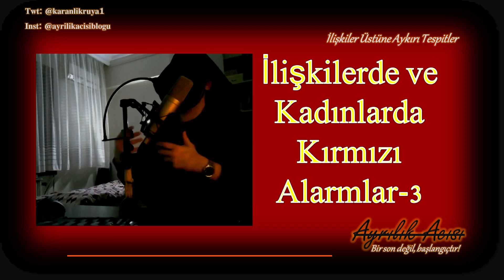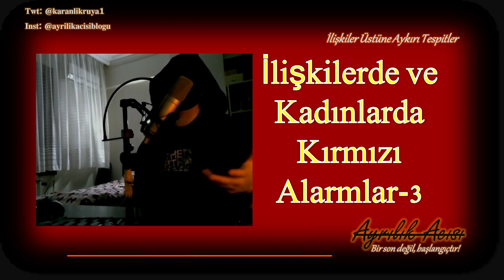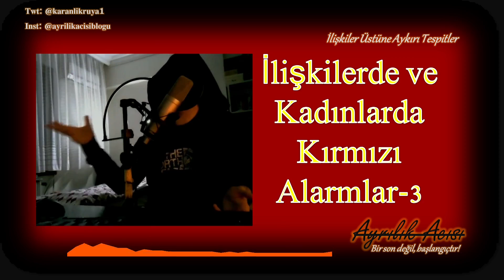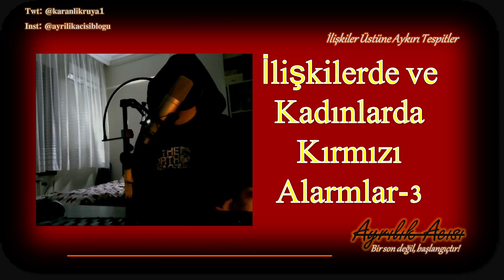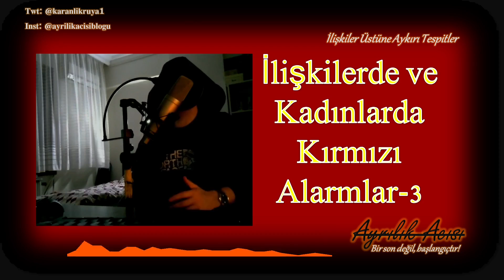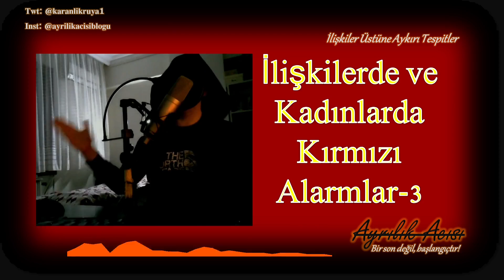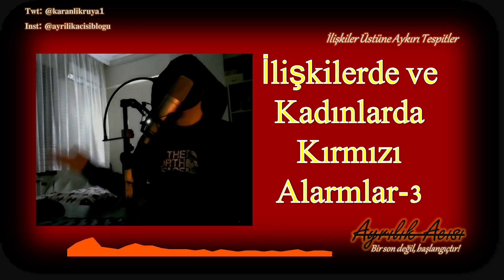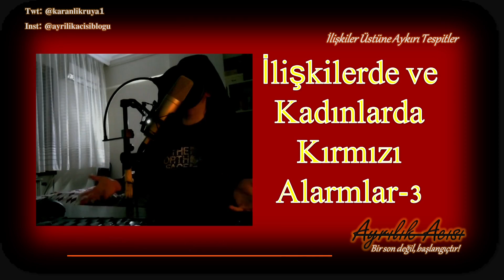Kırmızı Bayraklı Kadınlar - 3 | Çok ilişki yaşayan kadınlar | Bekar anneler | Dövmeli kadınlar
Tehlikeli kadınları, toksik ilişkilerde dikkat edilmesi gerekenleri açıkladık.

00:00 Dövme ve piercingli kadınlar
02:08 Çok cinsel ilişki yaşamış kadın
10:26 Bekar anneler, c.ck.ld olmak
14:18 Aşırı sosyal medya kullanan kadınlar
17:38 Sugar baby
19:12 Patolojik yalancı kadınlar
20:29 Bebek avcısı kadınlar

Film: The Son

toksik ilişkiler
Toksik ilişkide olduğunu nasıl anlarsın
tehlikeli kadınlar
tehlikeli kadınları tanımak
sorunlu ilişkiler